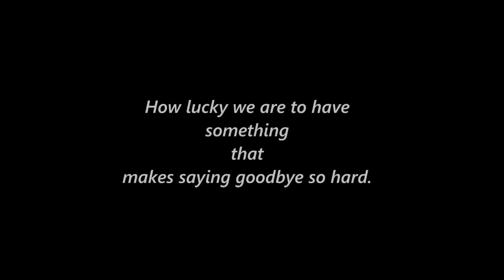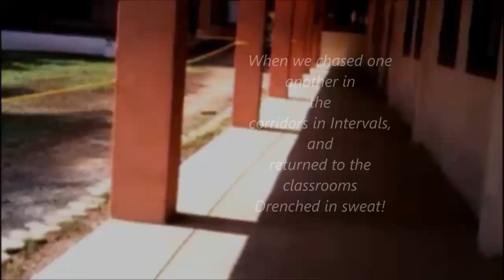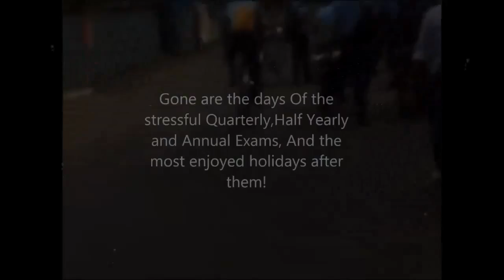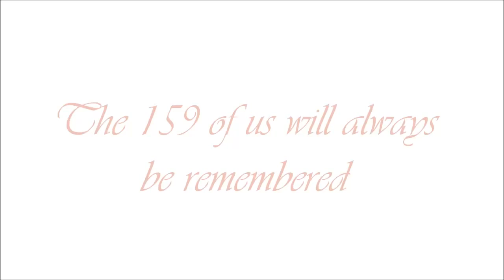Forever (Farewell)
A short video made by me to show how much the word 'School life' means to us.
13' batch of Bhavans Elamakkara
Dedicated to all my batchmates and seniors